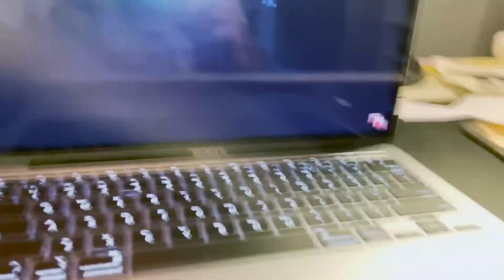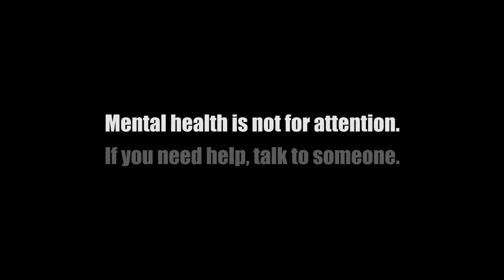sad.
Follow our personals on Instagram